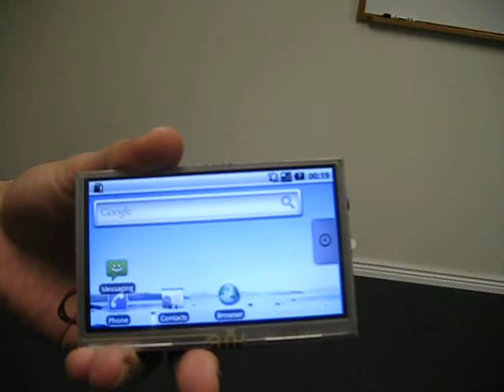IMX51 Handheld PDA Running Android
Boundary Devices introduces a Freescale IMX51-based handheld PDA running Android.  The device features a 4.3" display with resistive touch screen, a 5MP camera, microSD, USB OTG, a 1800mAH battery, Wi-Fi, GPS, and a three-axis accelerometer.